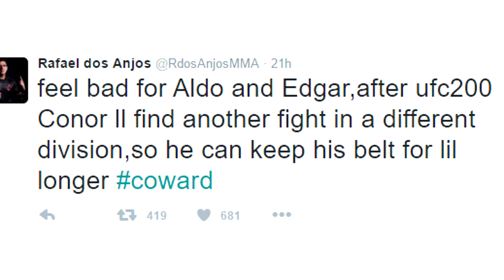Jon Jones Released From Jail, UFC 200 McGregor VS Diaz 2, Aldo Vs Edgar 2, Sage Northcutt Next Fight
MMA Release - MMA News

Credit

Intro - Velosofy

Video Graphics:
• Footage Island

• The Former UFC Light Heavyweight Champion Jon Jones was recently arrested and locked up for a probation violation, He admitted to violating his probation in front of a judge earlier today, who as a result added new conditions on his probation, he will no longer be allowed to drive without the permission of his probation officer, he will need to do 60 hours more of community service, he will need to complete a driving education course and anger management classes. So it looks like the main event UFC 197 will remain intact as he will face the current Champion Daniel Cormier next month.

• It was announced on the UFC Tonight show that the rematch between Conor McGregor and Nate Diaz has been made official as the main event of UFC 200. Earlier this month, Nate Diaz Submitted Conor McGregor by a rear naked choke in the second round of the main event of UFC 196, UFC President Dana White said that ever since Conor McGregor lost, he has been obsessed with fighting Nate Diaz at 170 lb again, The UFC has listened to Conor McGregor, he is hungry for revenge and will get his opportunity to fight Nate Diaz Again at UFC 200.

• Both Jose Aldo & Frankie Edgar will get their chance to fight Conor McGregor by fighting each other for the Interim UFC Featherweight Championship in the co – main event of UFC 200, Dana White Guaranteed that whoever wins this fight, will fight Conor McGregor later this year to unify the titles. In Jose Aldo’s last fight he lost his UFC Featherweight Title to Conor McGregor at UFC 194 & Frankie Edgar is on a 5 fight winning streak and his last loss was a decision loss to Jose Aldo at UFC 156.

• The UFC Lightweight Champion Rafael Dos Anjos calls Conor McGregor a Coward for not defending his featherweight title.

• Former Middleweight Champion Anderson Silva says it would be an honour to fight George St Pierre if he ever returned but he still wants to test himself against Conor McGregor.

• Holly Holm’s manager says that she was offered the fight with Cris Cyborg at UFC 198 but turned the fight down as she wants a rematch with Miesha Tate.

• Kamaru Usman says that his training partner Anthony Johnson will be ready to step in for Jon Jones if he had pull out of UFC 197.

• The Invicta Featherweight Champion Cris Cyborg says she gives credit to Conor McGregor for fighting at a different weight class which possibly opened the doors for the UFC to give her a shot in the promotion.

• 32,000 tickets were sold for UFC 198 within first 90 minutes.

• The UFC has released Heavyweight Jared Rosholt despite going 6-2 in the promotion.

• And Sage Northcutt will fight Enrique Marin in a welterweight bout at UFC 200.